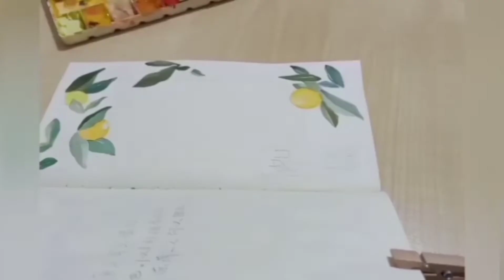如懿传 journal with me #1 piano cover 梅香如故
Hi everyone, I am WxYz 😎
I love the story line about Ruyi's Royal Love in the Palace so I wrote down the 3 romantic quotes.. Hope you guys like my handwriting... Besides, this is my first piano cover too... Is a bit rushing xd please don't care about it ~~~just watch  haha

Let me know which quote you like the most?